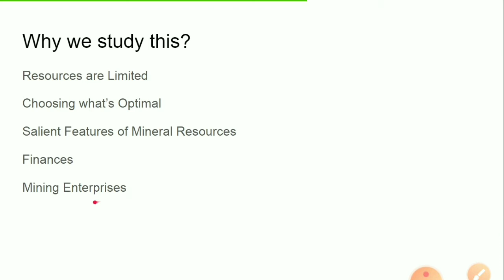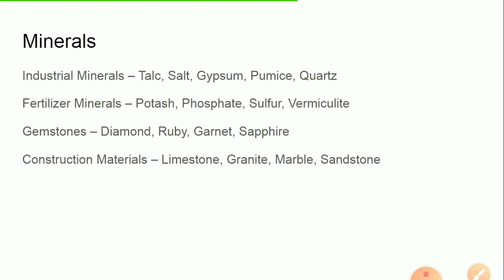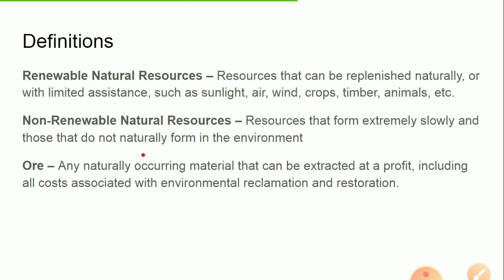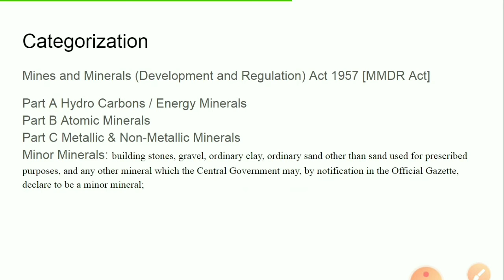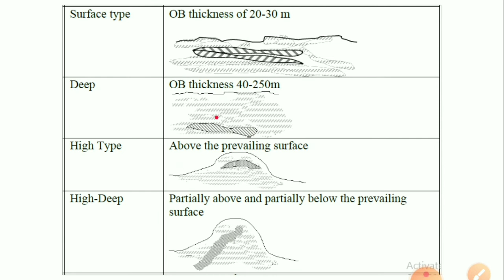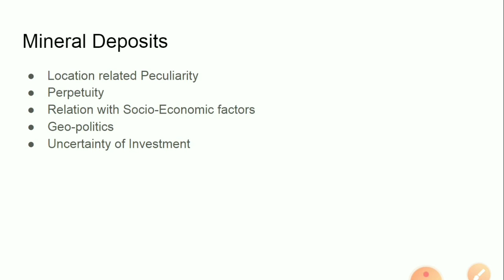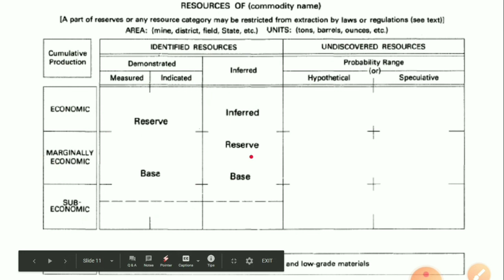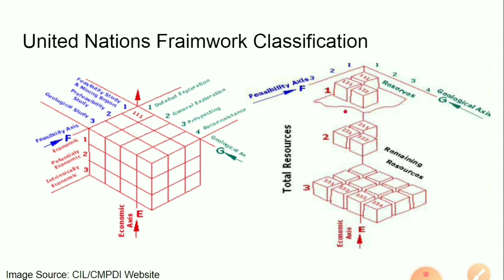Mineral Economics: Introduction to Mineral Resources (Undergraduate Mining Engineering)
Lecture 1 for Undergraduate Mining Engineering Mineral Economics & Resource Management Course. by Prof. Arpan Halder